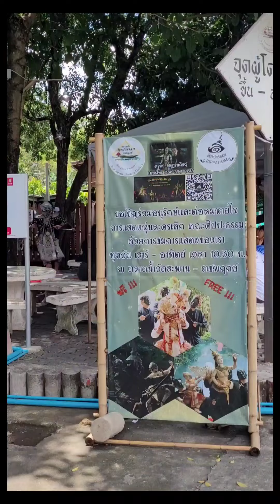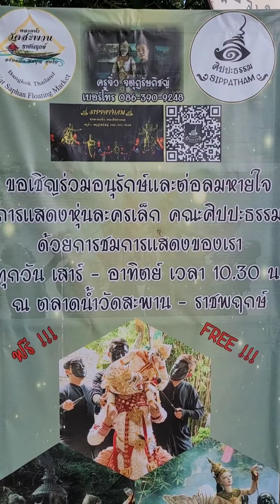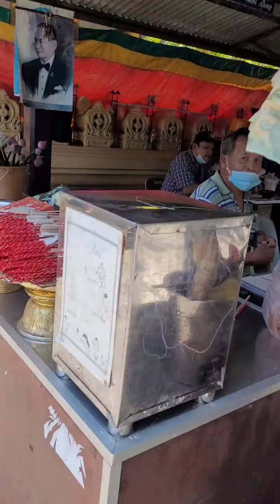โขนกลางแปลง​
แก้ไขชื่อครับ​  คณะหุ่นละครเล็ก​สิปปธรรม​ คลองบางหลวง​ มา แสดงที่ตลาดน้ำวัดสะพาน​ตลิ่งชัน​ เสาร์​ อาทิตย์​